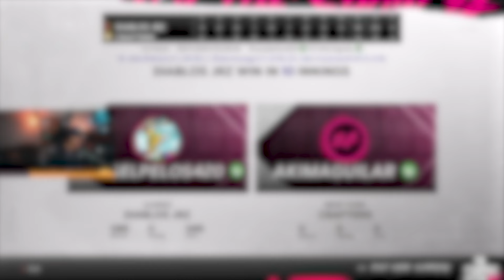AKIM HABLA SOBRE LOS PATROCINIOS DE CASINOS